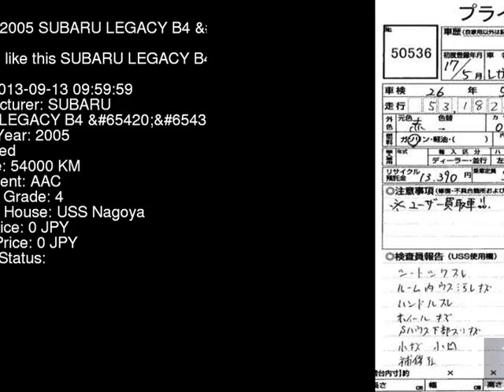2005 SUBARU LEGACY B4 BL5 - Japanese Used Car For Sale Japan Auction Import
2005 SUBARU LEGACY B4  BL5 - Japanese Used Car For Sale Japan Auction Import BL5,SUBARU,LEGACY_B4,jdmvip,vip,jdm,cars,japan,jdmvip.com,japanesecars,usedcars Japanese Used JDM Car For Sale At Auction in Japan for Import